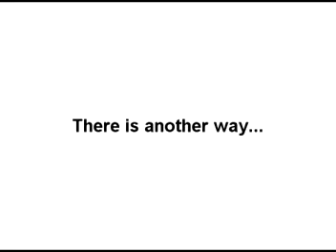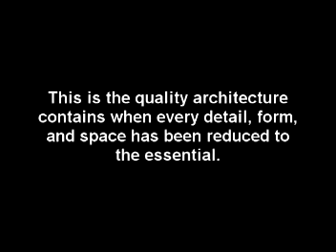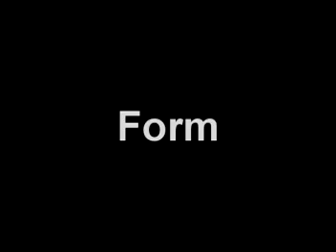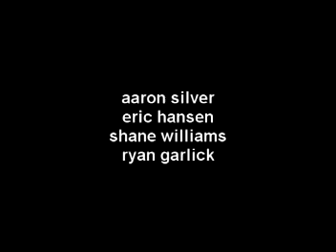VAS Manifesto movie (2006)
This production visualizes the fundamental premises of VAS (Voluntary Architectural Simplicity), an ethical and aesthetic way to respond to the challenges of today's civilization using architecture as its vehicle.  This filmic version of the VAS manifesto was made by Ryan Garlick, Aaron Silver, Eric Hansen and Shane Williams while they were graduate students in Julio Bermudez's VAS Studio at the University of Utah College of Architecture+Planning, in Fall 2006.